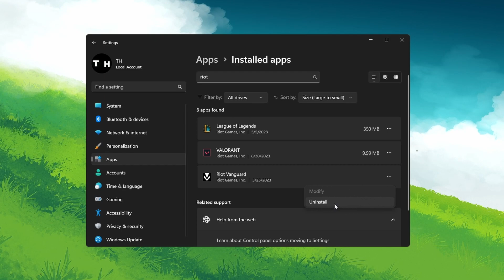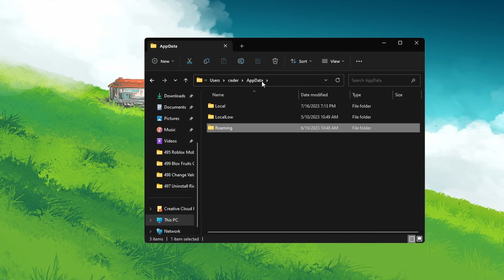How To Uninstall the Riot Games Client - Windows 10/11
In this simple tutorial, discover how to efficiently uninstall the Riot Games Client on your Windows 10/11 PC. We guide you through removing Riot Vanguard, deleting all Riot-related files, and erasing associated games for a clean uninstall.

Timestamps:
0:00 Introduction
0:15 Uninstall Riot Vanguard
0:37 Delete Riot Client Folder
0:56 Riot Games AppData
1:14 Uninstall Associated Games